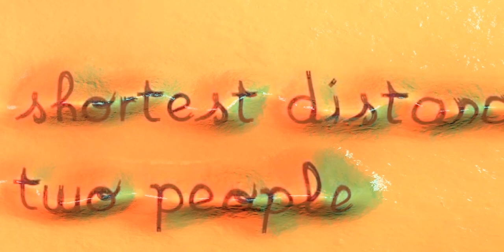Painting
Oil painting is the process of painting with pigments with a medium of drying oil as the binder. It has been the most common technique for artistic painting on wood panel or canvas for several centuries, spreading from Europe to the rest of the world. The advantages of oil for painting images include "greater flexibility, richer and denser colour, the use of layers, and a wider range from light to dark".[1] But the process is slower, especially when one layer of paint needs to be allowed to dry before another is applied.

The oldest known oil paintings were created by Buddhist artists in Afghanistan and date back to the 7th century AD.[2] Oil paint was used by Europeans for painting statues and woodwork from at least the 12th century, but its common use for painted images began with Early Netherlandish painting in Northern Europe, and by the height of the Renaissance, oil painting techniques had almost completely replaced the use of egg tempera paints for panel paintings in most of Europe, though not for Orthodox icons or wall paintings, where tempera and fresco, respectively, remained the usual choice.

Commonly used drying oils include linseed oil, poppy seed oil, walnut oil, and safflower oil. The choice of oil imparts a range of properties to the paint, such as the amount of yellowing or drying time. The paint could be thinned with turpentine. Certain differences, depending on the oil, are also visible in the sheen of the paints. An artist might use several different oils in the same painting depending on specific pigments and effects desired. The paints themselves also develop a particular consistency depending on the medium. The oil may be boiled with a resin, such as pine resin or frankincense, to create a varnish prized for its body and gloss. The paint itself can be molded into different textures depending on its plasticity.

Paint, painting, oil, canvas, layer pigments, paints, oils, paintings, solvents